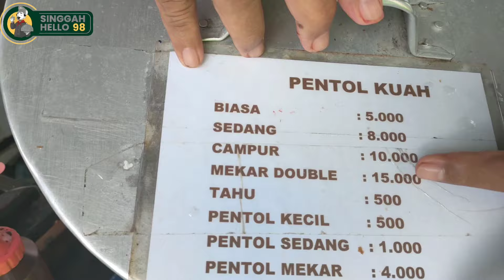WOW..CUMAN 5000 AN SEBANYAK INI || PENTOL KUAH PAK SAMSUL MANTUL BANGET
Pentol kuah Pak Samsul Jalan Kamboja Pasar wangkang Marabahan Harga murah meriah cuma Rp.5000,-

Buka setiap hari dari jam 09.00 sd 13.00.

Wassallam,

Singgah Hello 98